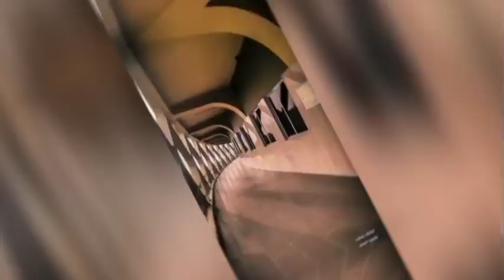Two month's of college||musk on||Ak blaster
𝙃𝙞 𝙛𝙧𝙞𝙚𝙣𝙙𝙨 𝙬𝙚𝙡𝙘𝙤𝙢𝙚 𝙩𝙤 𝙘𝙝𝙖𝙣𝙣𝙚𝙡 𝙈𝙪𝙨𝙠 𝙤𝙣.

𝙄𝙣 𝙩𝙝𝙞𝙨 𝙘𝙝𝙖𝙣𝙣𝙚𝙡 𝙮𝙤𝙪 𝙘𝙖𝙣 𝙨𝙚𝙚 𝙖𝙗𝙤𝙪𝙩
𝙋𝙚𝙧𝙨𝙤𝙣𝙖𝙡 𝙞𝙢𝙥𝙧𝙤𝙫𝙚𝙢𝙚𝙣𝙩 , 𝙩𝙚𝙘𝙝𝙣𝙤𝙡𝙤𝙜𝙮 𝙧𝙚𝙡𝙖𝙩𝙚 𝙫𝙞𝙙𝙚𝙤 𝙖𝙣𝙙 𝙨𝙤𝙢𝙚 𝙚𝙙𝙪𝙘𝙖𝙩𝙞𝙤𝙣𝙖𝙡 𝙫𝙞𝙙𝙚𝙤.

Give me six hours to chop down a tree and I will spend the first four sharpening the axe.

- Abraham Lincoln

◦•●◉✿I'm a daily learner..✿◉●•◦